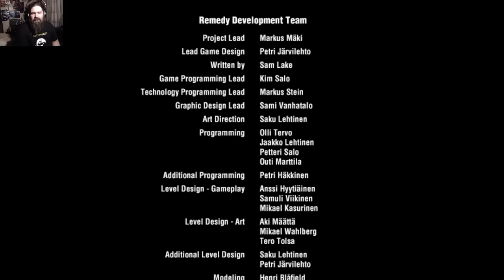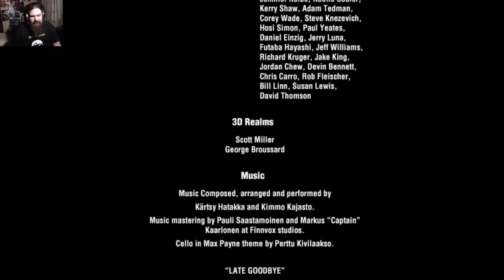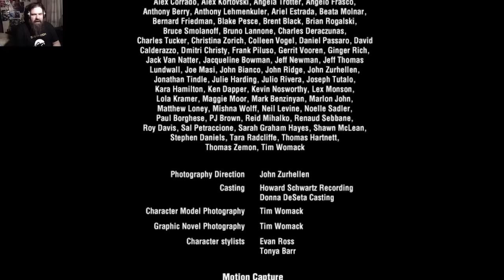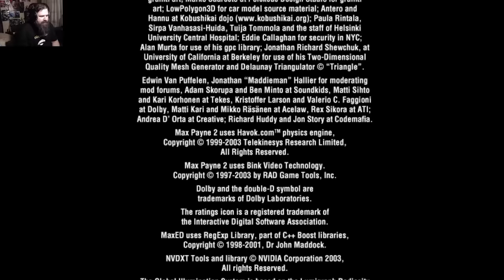Con una Bala en la cabeza, pero el Corazón Destruido - Max Payne 2 #9